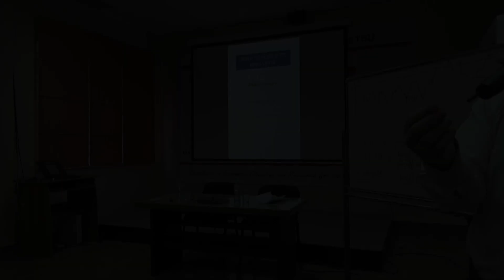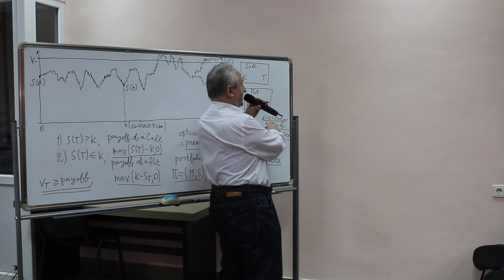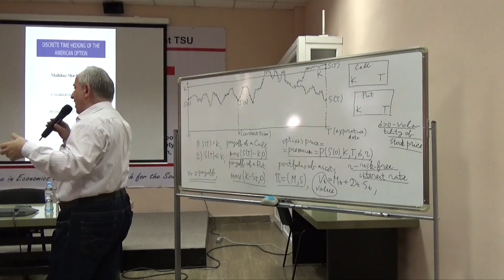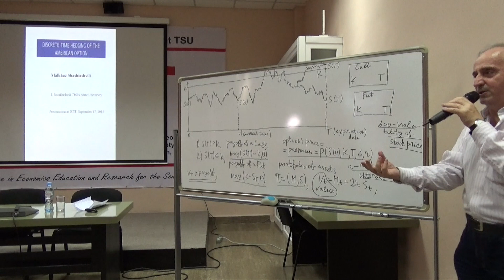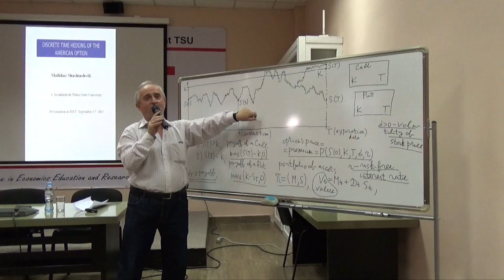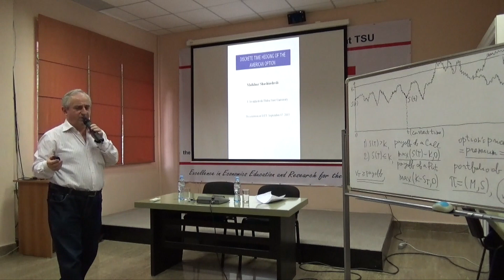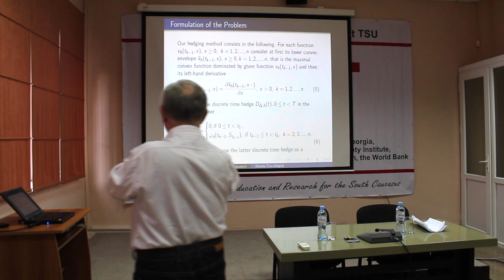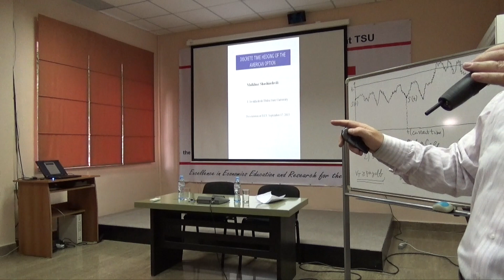What Is the Value of American Option?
Professor Malkhaz Shashiashvili (Tbilisi State University) gave a presentation in the ISET conference hall. The presentation was titled "Discrete Time Hedging of the American Option".

Abstract of the paper:
In a complete financial market we consider the discrete time hedging of the American option with a convex payoff. It is well known that for the perfect hedging the writer of the option must trade continuously in time, which is impossible in practice. In reality, the writer hedges only at some discrete time instants. The perfect hedging requires the knowledge of the partial derivative of the value function of the American option in the underlying asset, the explicit form of which is unknown in most cases of practical importance. Several approximation methods have been developed for the calculation of the value function of the American option. We claim in this paper that having at hand any uniform approximation of the American option value function at equidistant discrete rebalancing times it is possible to construct a discrete time hedging portfolio, the value process of which uniformly approximates the value process of the continuous time perfect delta-hedging  portfolio. We are able to estimate the corresponding discrete time hedging error that leads to a complete justification of our hedging method for non increasing convex payoff functions including the important case of the American put. This method is essentially based on a new type square integral estimate for the derivative of an arbitrary convex function recently found by Shashiashvili.